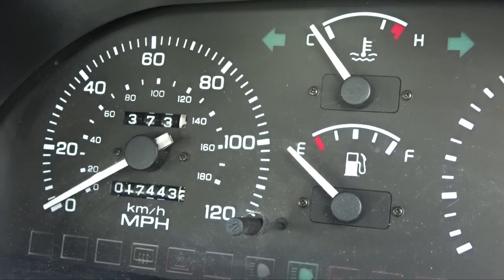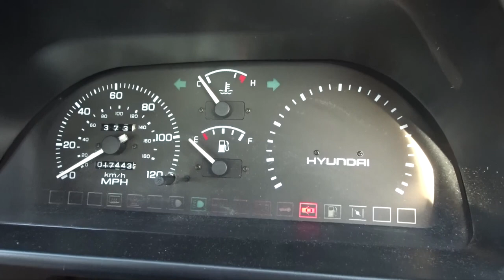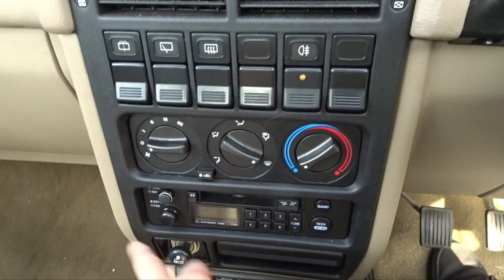I bought a *VERY RARE* 90's car, with VERY low miles!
So the Honda sold and I then had some money burning a hole in my pocket as they say, so here's ANOTHER car reveal video, oops!